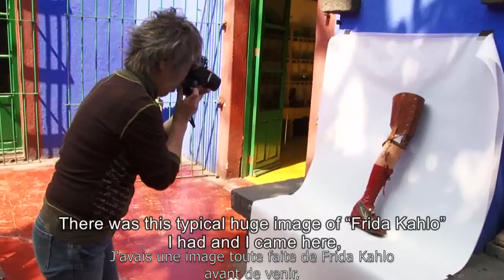L’héri­tage de Frida Kahlo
La pho­to­gra­phe Miyako Ishiuchi nous fait décou­vrir la rela­tion qu’elle entre­tient avec les objets per­son­nels de l’artiste mexi­caine Frida Kalho, qui ont été retrou­vés 58 ans après sa mort, en 2012.